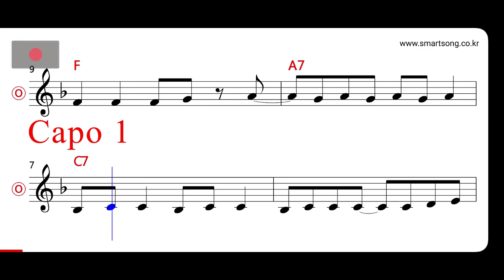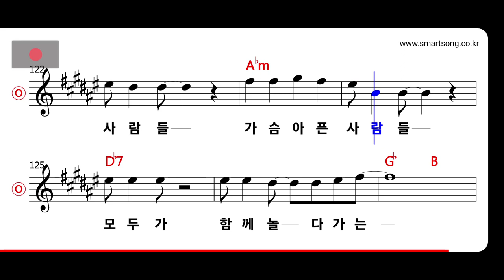김범룡 - 인생길 MR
CPU : i5-4690
그래픽카드 : GeForce GTX 750
RAM : DDR3 8GB
편집 : 곰믹스